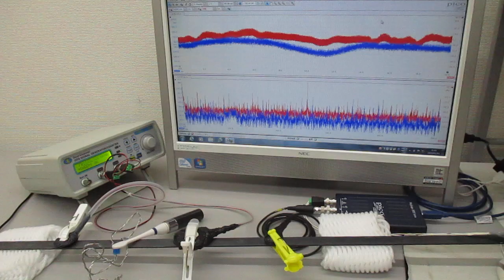スイープ発振とパルス発振の組み合わせによる超音波制御技術 ultrasonic-labo